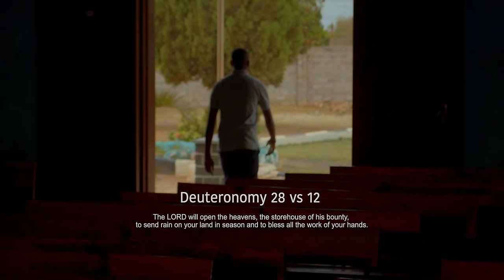Drimz Mr Muziq - Bless My Hustle (Official Music Video)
New offering from one of Zambia's best, this one is about perseverance and staying focused on your goals.